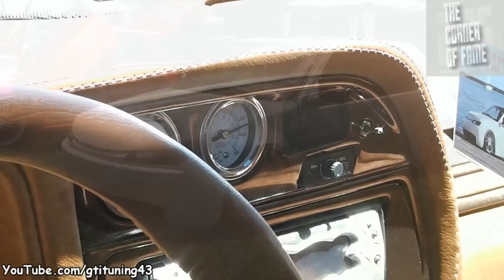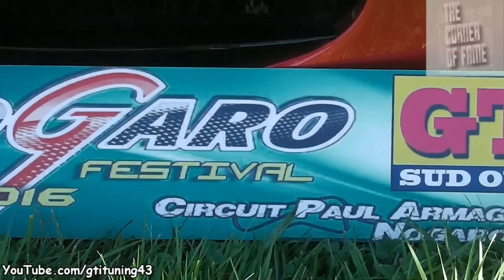Cantal Motor Show 2016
Le 10 Juillet dernier, je me suis rendu à la 2ème édition du Cantal Motor Show de la team Aurillac Feeling. L'évènement se tenait comme l'an dernier au complexe du Bex à Ytrac (15). Tuning, voitures sportives, véhicules anciens et concessionnaires étaient les bienvenues à cette expo. Malgré le peu d'exposants (70 voitures seulement), le meeting était fourni de beaux projets et garni d'animations en tous genres. Des Espagnols ont même fait plus de 8h de route jusqu'au fin fond de l'Auvergne pour venir exposer!

Vidéo: Full HD 1080p
Audio: Dolby® Digital Stéréo